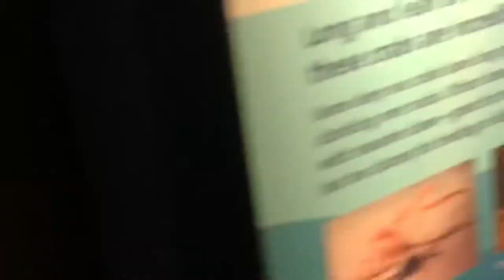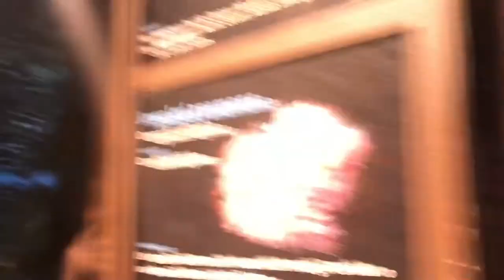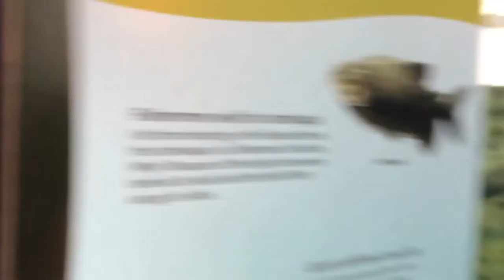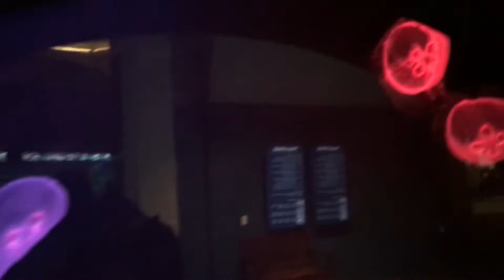Chicago SHEDD Aquarium Tour Pt. 2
The second half of my tour of the SHEDD Aquarium in Chicago